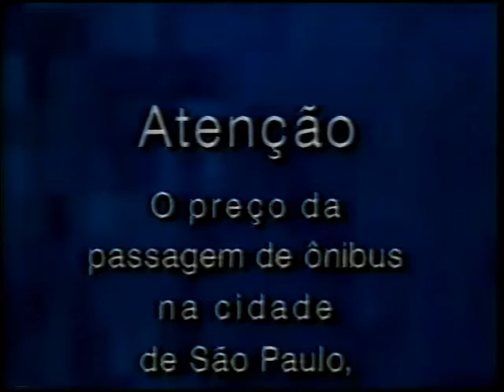Intervalo Band - Made in Brazil - 07/07/1994 (5/12)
EXCLUSIVIDADE DO CANAL egon86, confiram agora uma super coletânea de 12 intervalos comerciais exibidos pela Rede Bandeirantes em 7 de julho de 1994 durante uma seqüência noturna da programação em que, entre outras atrações, estava indo pro ar o filme "Eu Te Amo", cartaz da sessão "Made in Brazil". Notem que era época da Copa do Mundo de Futebol, disputado nos Estados Unidos, e estávamos na primeira semana do Plano Real, onde tudo era mais barato e ninguém sabia. Aproveitem e matem as saudades!

- Chamada "Sexta Sexy: O Cabaret dos Amores"
- Caixa Econômica Federal
- Arisco (Xuxa e as Paquitas)
- Óleo Mobil (Neville George)
- Chamada e Oferecimento "Cara a Cara"
- Vinheta-Relâmpago da Band
- Medial Saúde (com Pierre Bittencourt)
- Disque Erótico
- Prefeitura de São Paulo - CMTC (Passagem de Ônibus)
- Mundial 94: Olho na Copa, Olho na Band!